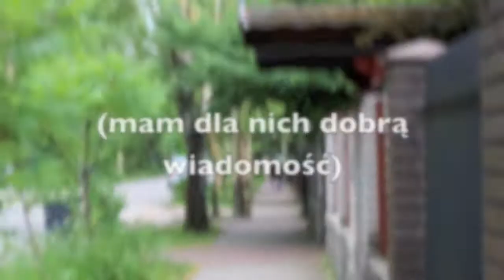Vlog (nie)filmowy #7 - Ferio Wawer i zgubienie się w łazienkach królewskich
Kadra Kids Voice Stuido wybiera się do centrum handlowego... w sumie bez celu XD
Mamy nowe koszulki! Jeśli chciałbyś mieć koszulkę z nadrukiem Kids Voice Studio to napisz do nas na naszym fanpage’u na Facebooku! :D